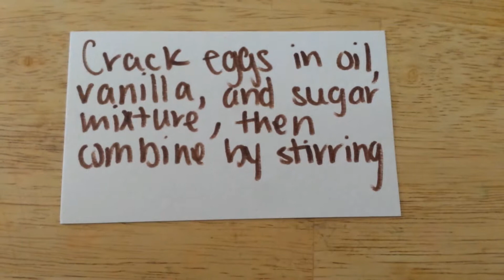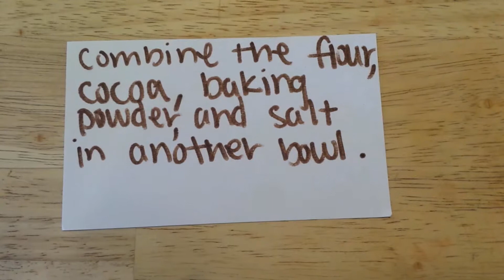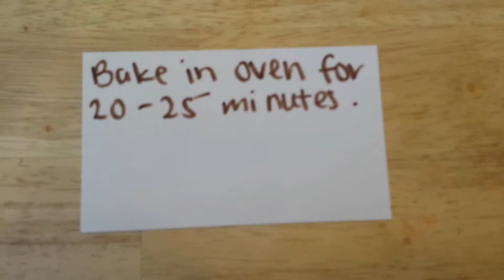How to Make Homemade Brownies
Brownies made by Adrian, Daisy, and Emily.